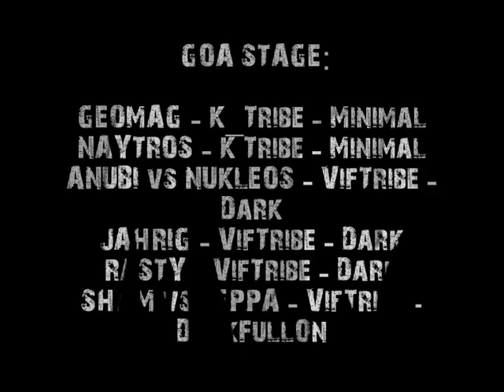kill rabit 7 maggio@dub anteprima ;).wmv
kill rabit tekno vs goa @dub

TEKNO and GOA Event

Live TEKNO STAGE:

PITCH - Madd Attak 69 - Tekno/HardTek
SGHENNY - Madd Attak 69 - Tekno/FranchCore
KRONIK - Laboratomik - Tekno

DJs TEKNO STAGE:

ANUBI - FrenchCore
ACCOLTEK - Tekno
NEWLOJIK - Madd Attak 69 - Tekno tribe/HardTek Tribe

Live  GOA STAGE:

GEOMAG - K_Tribe - Minimal
NAYTROS - K Tribe - Minimal
DJs  GOA STAGE:

ANUBI vs NUKLEOS - VifTribe - Dark
JAHRIG - VifTribe - Dark
RASTY - VifTribe - Dark
SHAM vs JEPPA - VifTribe - DarkFullOn

Chill  SMOKING ROOM - TEK HOUSE - ANGELO Dj
Deco  LASER SHOW - VISUAL - DECO
(Per l'evento sarannocreate due consoll inedite, muro di kasse nella tek e ring nella goa), 20Kw stage 1 + 20Kw stage 2 + 5Kw smoking room!

LEGAL PARTY - RESPECT THE PEOPLE AND THE LOCATION